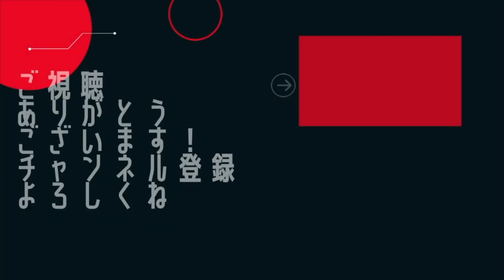“蝋引き帆布×ターポリン”素材でミニマル＆コンパクトな外観ながら、5.5Lの容量と高い防犯性を実現した高機能ショルダーバッグBaksteenを紹介＃クラウドファンディング＃ボディバッグ＃散歩バッグ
28歳男性
1993年4月21日
ニックネーム：TAKA
前職：サマンサタバサでアパレル生産管理
現在：メカなどの部品販売、納期管理、WEBサイト改善を仕事にしています